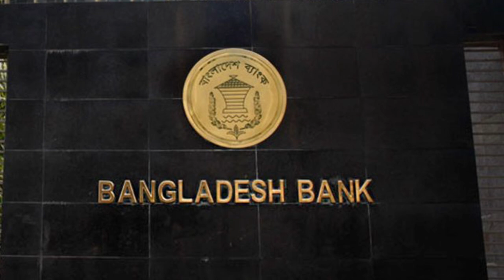Bangladesh Infrastructure Development Fund Begins It's Journey || 2021 || TRM 155s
This video is published on 16 Mar, 2021

The journey of 'Bangladesh Infrastructure Development Fund' has started with the aim of financing various development projects from its own funds.Prime Minister Sheikh Hasina on Monday announced the inauguration of the fund through a video conference from Ganobhaban.
The first funding from this fund is for the project 'Capital and Maintenance Dredging of Rabnabad Channel at Payra Port'. That is why a tripartite loan agreement was signed at the event.According to the Ministry of Finance, initially a loan of Tk 5,417 crore is being given to the Pigeon Port through the Bangladesh Infrastructure Development Fund from the Reserve Bank of Bangladesh.This financing is being done for 10 years through Sonali Bank. The money will be spent on port dredging and other infrastructure development.The Prime Minister said, "As a developing country, we have to walk on our own feet, work on our own funds. We will improve our country. That is our goal. And we need to do more to achieve that goal. ”